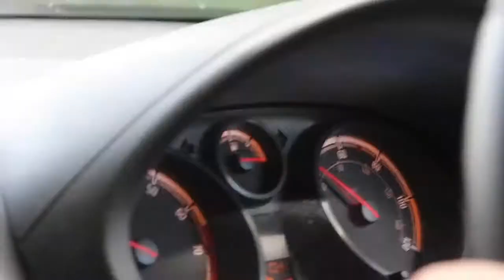STRAWBERRY PICKING WITH MY BOYFRIEND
Hey everyone! If you're confused, I'm currently transferring some of my old vlogs onto this channel as I've decided I want my main channel to be specifically makeup and the odd veganism related video!
Links!
Q&A
♡ What is your name?  - Matara
♡ What camera do you use? - Canon EOS 700d / Rebel t5i
♡ Where did you get your lighting?
Hi everyone, my name's Matara and I'm a 17 y/o from Shropshire in the UK. On this channel I'm posting vlogs, drive-with-me videos and travel vlogs.
xo, Matty